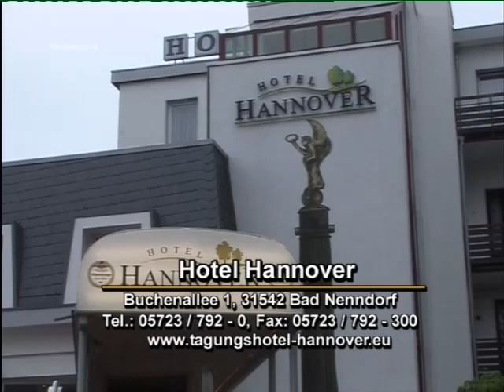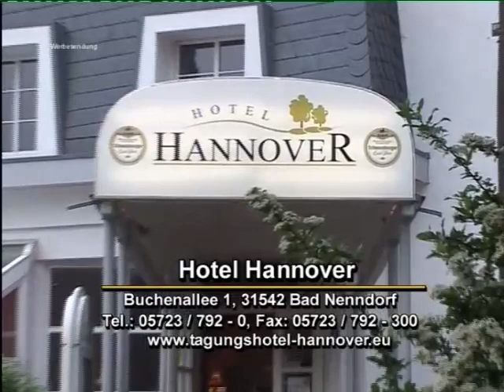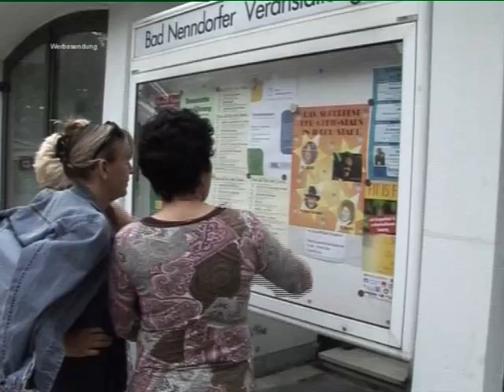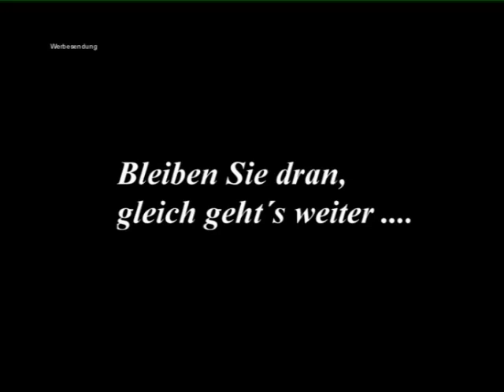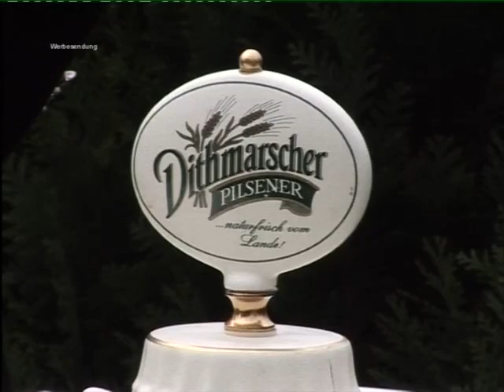Ellermanns Hitparade Bad Nenndorf Juli 2008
Bad Neendorf
Andreas Ellermann begrüsst wieder viele musikalische Gäste in seiner Hitparade. Ausgestrahlt wurde diese TV Show im Juli 2008.